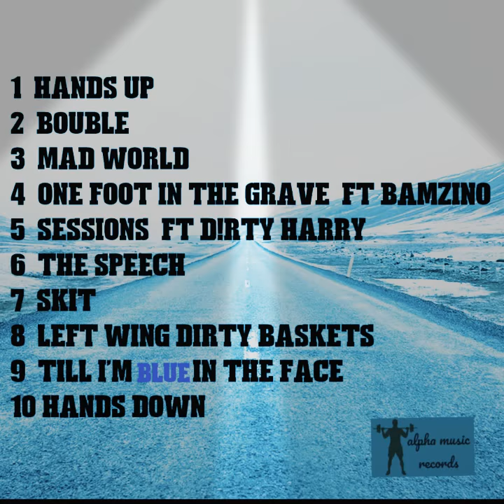Left Wing Dirty Baskets - Hadlow Escobar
from the album for educational use only